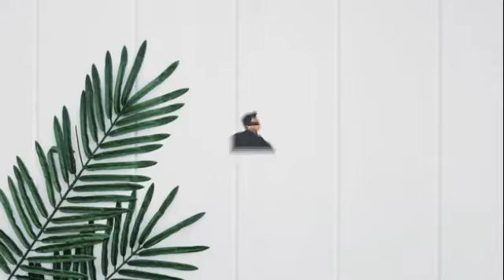LUTOSKILLZ GAGAWA TAYO NG BAKED PORK CHOP (MY AMERICAN VERSION)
HEY! MGA KA-CHOCONAT WELCOME BACK TO ANOTHER EPISODE OF LUTOSKILLZ! FOR TODAYS VIDEO, WE'RE GOING TO MAKE BAKED PORK CHOP! FOR THIS VIDEO KASI GUSTO KO I-UPGRADE ANG PAG LUTO NG BAKED CHOP AT HINDI LANG LAGING FRIED. SO IF YOU WANT TO LEARN THIS RECIPE ANDBBRING IT TO YOUR OWN KITCHEN... WATCH THIS VIDEO. ENJOY!

MUSIC

FAQ's
Name: Nathaniel M. Bautista
Age: 21
Place: Baguio City 2600
Country: Philippines